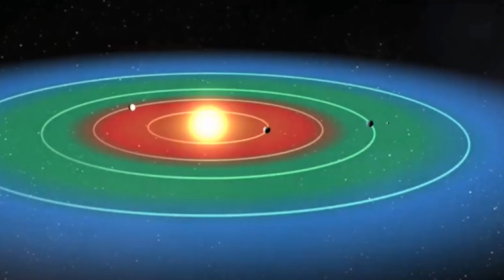মঙ্গল গ্রহের অজানা ১০-টি তথ্য। || Top 10 Mar's unknown Facts.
মার্কিন মহাকাশ গবেষণা কেন্দ্র নাসায় চলছে মঙ্গলগ্রহে মানব অভিযান নিয়ে তোড়জোড়। আগামী এক দশকের মধ্যেই মঙ্গলে মানুষ পাঠাবে বলে জানিয়েছে সংস্থাটি.

কিছুদিন আগেই মঙ্গল অভিযানে যে গাড়ি ব্যবহার করা হবে, সেটি প্রদর্শনীর জন্য নেওয়া হয় নিউইয়র্কের সি-এয়ার অ্যান্ড স্পেস মিউজিয়ামে। আমরা এই পর্বটি সাজিয়েছি মঙ্গল গ্রহ সম্পর্কে 10-টি অজানা তথ্য যা আপনি এতদিনেও জানেন না-!! বিস্তারিত জানতে ভিডিওটি শেষ পর্যন্ত দেখবেন

Antena-Aerial video,  Radio video, Turning video, Reseacharch video, Star-space video,